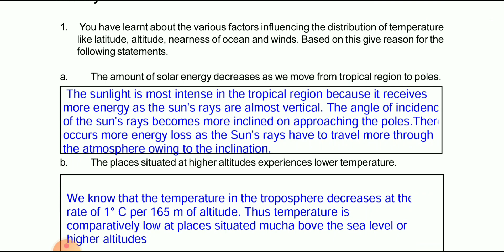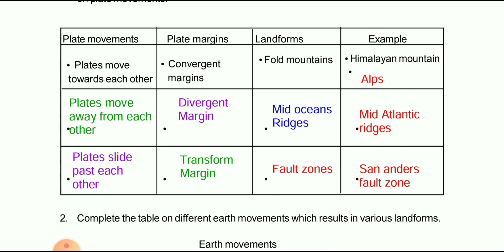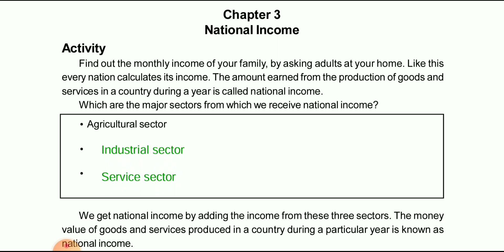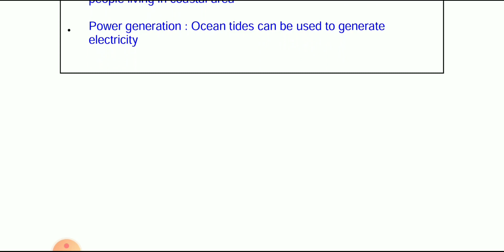SCERT Class 9 Social Science ll Learning Excellence Record / Unit 1-5/ Activity Card/ Part 1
Musician: @iksonmusic